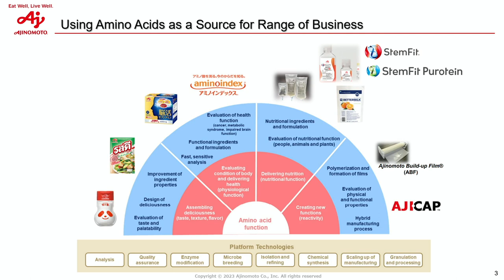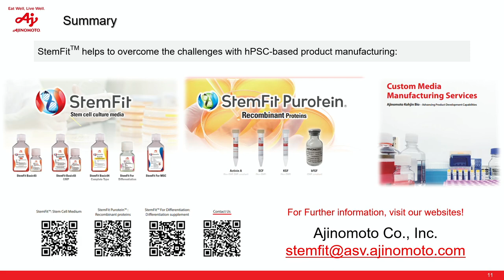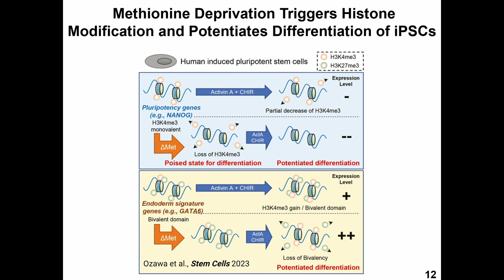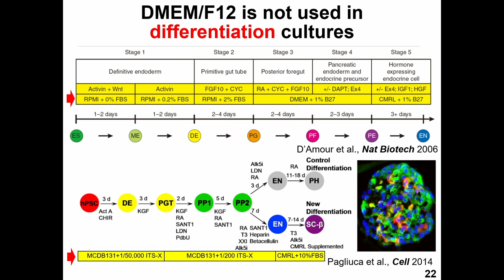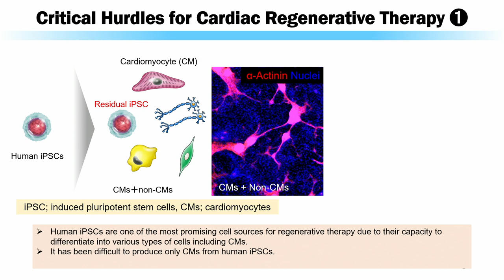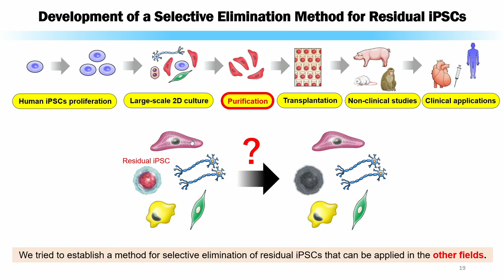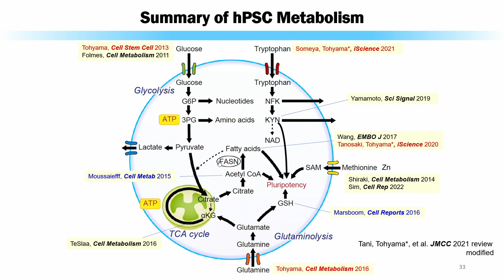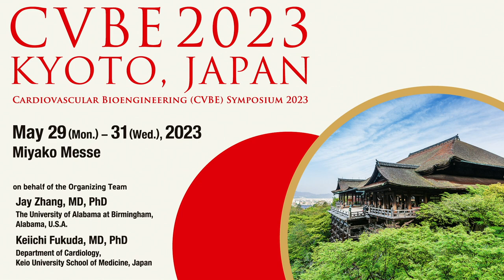Luncheon 1: Ajinomoto